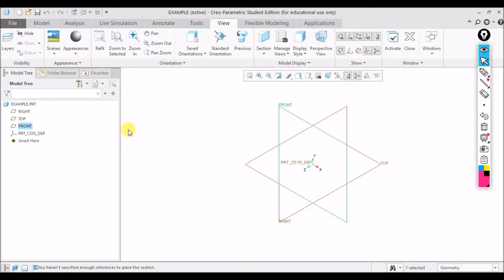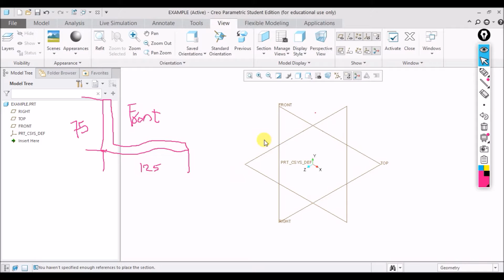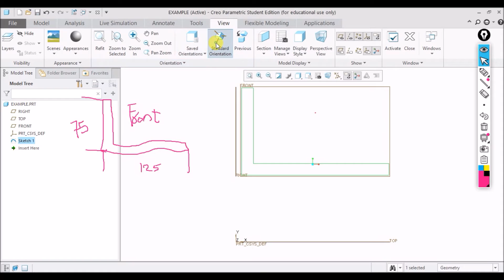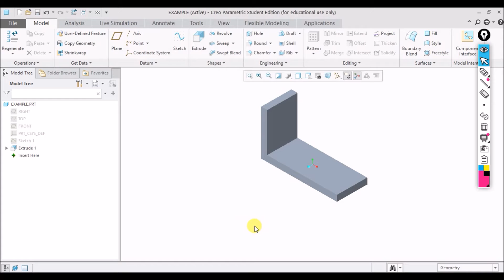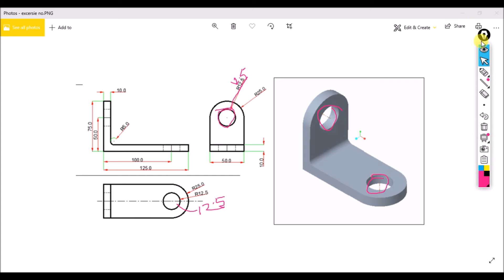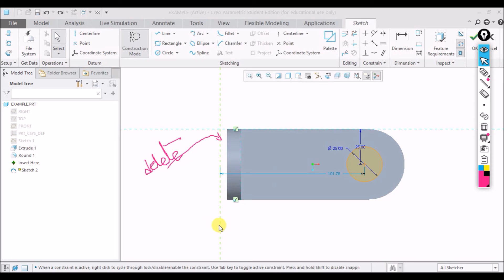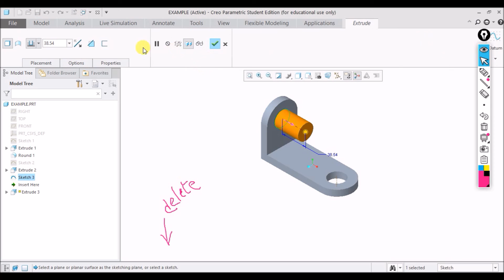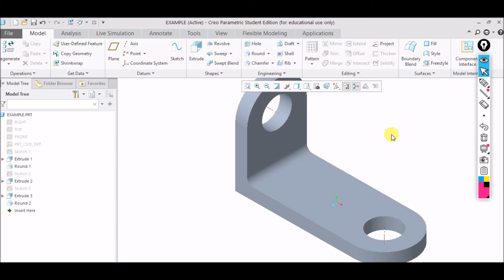CREO PROBLEM NO1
A DETAIL STEP BY STEP PROCEDURE TO MAKE A 3D MODEL OF GIVEN OBJECT